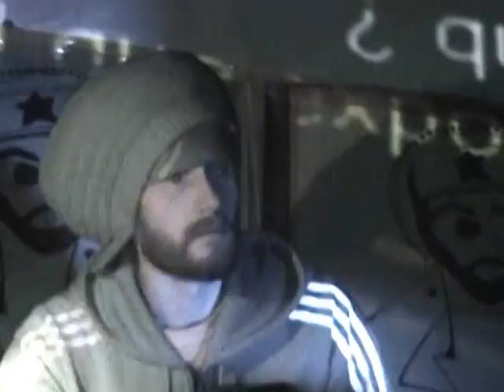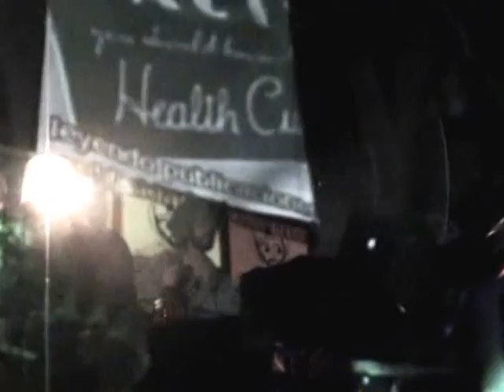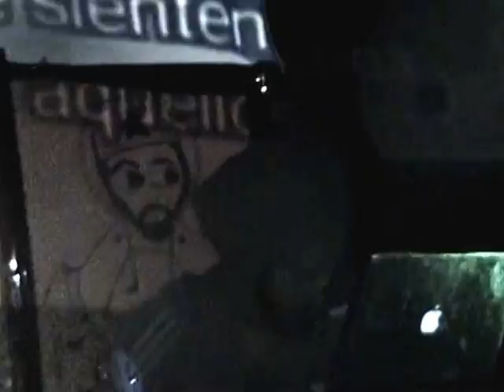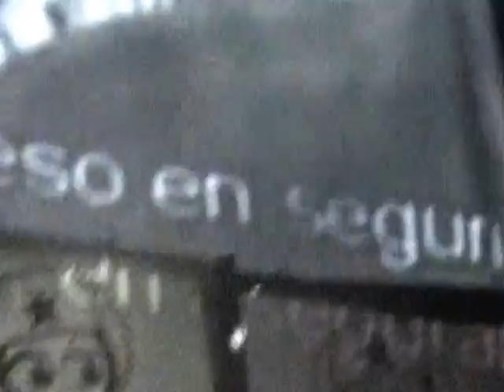Full 2THCDUB // A&O Feat. DAN I, IDREN NATURAL Meets DUB ✡ IRATION SOUNDSYSTEM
2THC DUB SoundSystem ( THE HEALING CONCERT)
Sonidos empapados de retardos digitales, que impulsan nuestros cuerpos a crear ritmos hipnóticos.

Tenemos el honor de compartir algo que fue y sera alucinante.

Video 1 youtu.be/fQZPQpW3IHQ
Video 2 youtu.be/1I5imcNciM8

6 Noviembre 2010 - Guadalajara, México.

Blessed for all Supported the JahWork from the Iration
Inspired in Jah